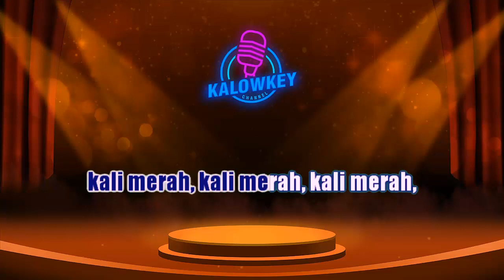Cita Citata - Kali Merah Karaoke Lower Key Nada Rendah HD HQ